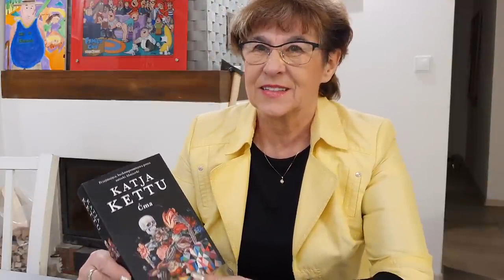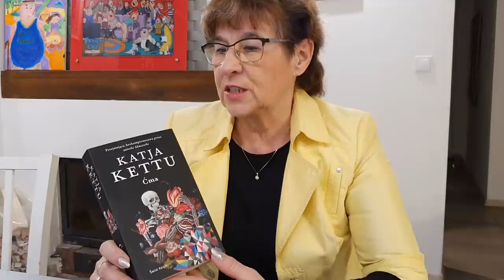Ostatnio czytałam #14 - Katja Kettu - Ćma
Witajcie!

Dziś książka fińskiej autorki Katji Kettu. Zapraszam Was na podróż do 1937 roku, do stalinowskiej Rosji.